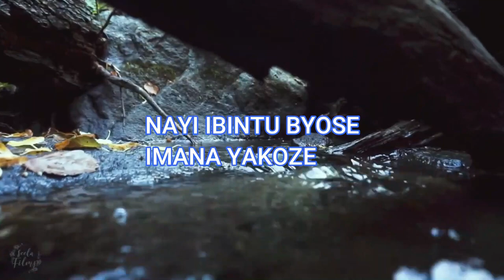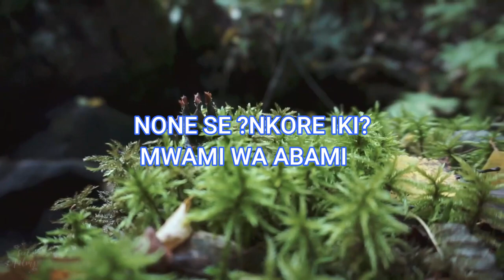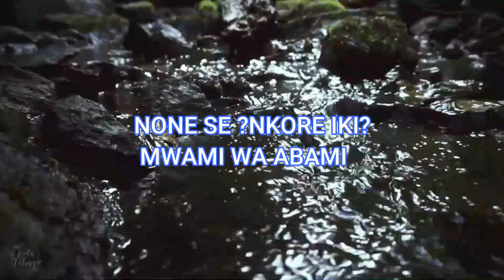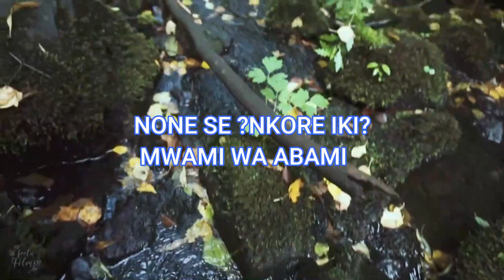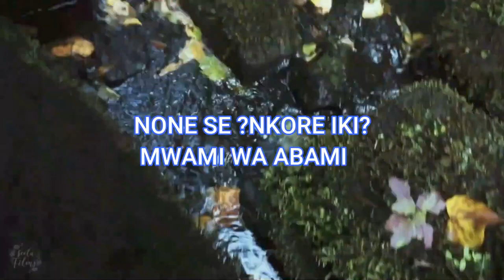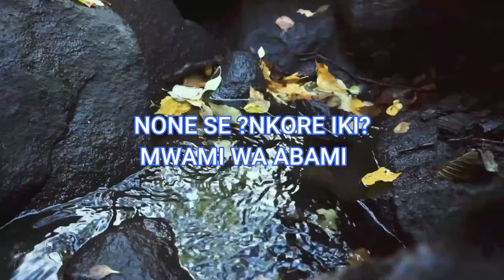Amashimwe by LE FLAMBEAU COIR /E.S.TYAZO(official video lyrics)